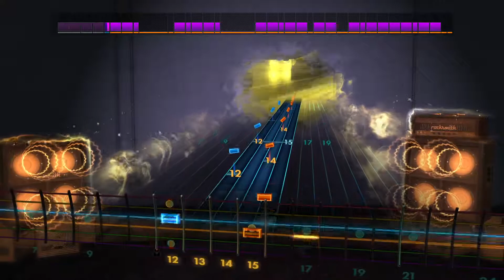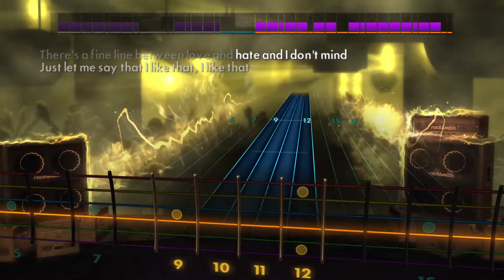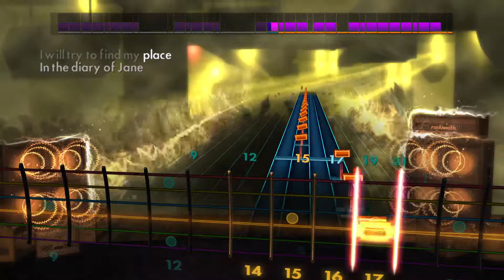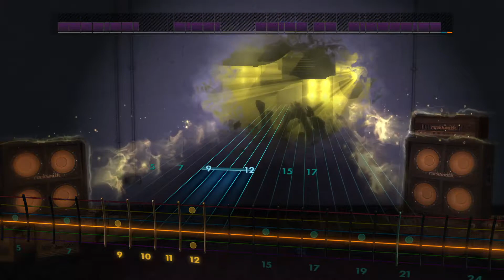Rocksmith 2014 (CDLC) | Breaking Benjamin - Diary Of Jane